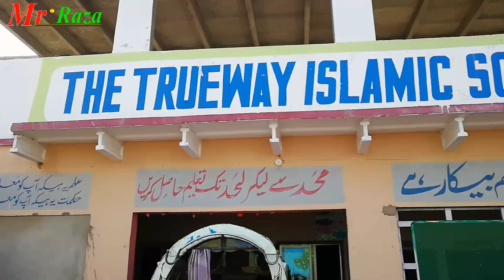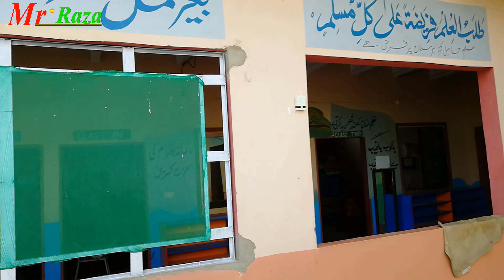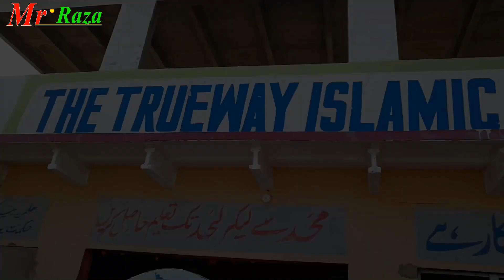Protect You Appliances Using Safety Breaker /How To Protect Electrical Appliances in urdu hindi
Doston is video me bataya gya he ke hamen apne solar or battery ke dermyan breaker zaror lagana chiye. Thanks

Solar Dc Motor | How To Chose Solar Dc Motor | Solar Dc Motor Price Complete Guide In Hindi Urdu

Cheap & Best Dc Motor Quality / How To Check Dc Motor / Mr raza / Dc Motor Quality Complete Details

How To Convert Ac Water Pump Into Dc Water Pump |How To Make Dc Solar Water Pump |mr raza | Dc Motor